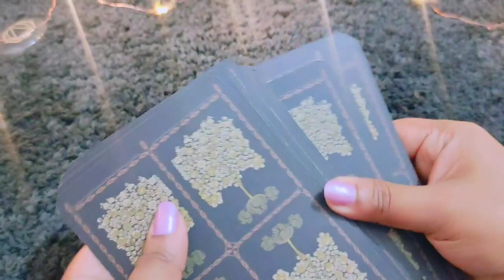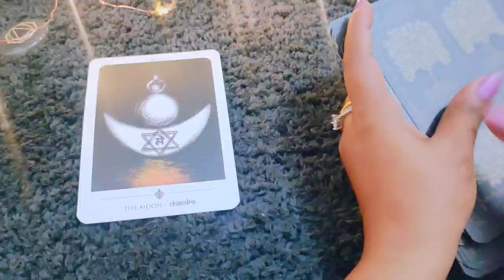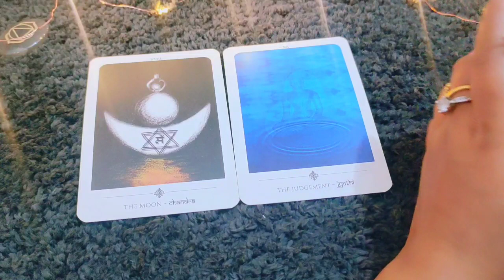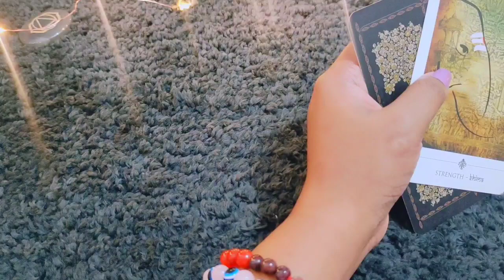Tarot card reading in Hindi, 🧿कौन सी खुशखबरी मिलेंगी आपको, choose one Number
Tarot card reading in Hindi Timeless Tarot Reading Tarot card reading in Hindi Urdu tarot reading cards sunlight tl vandana reading today tarot cards current feeling today tarot reading marriege taro reading in Hindi love marriege reading today good News reading in Hindi Angels Universe guidance sai baba messages pick a card reading in Hindi Timeless Tarot Reading